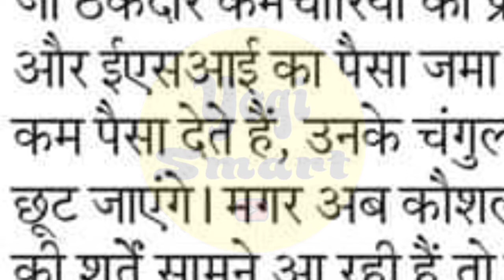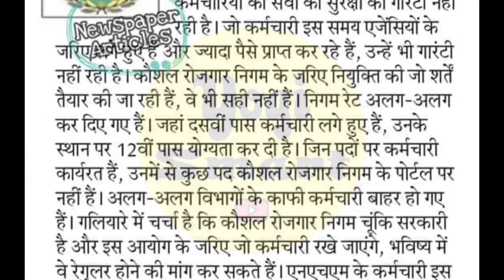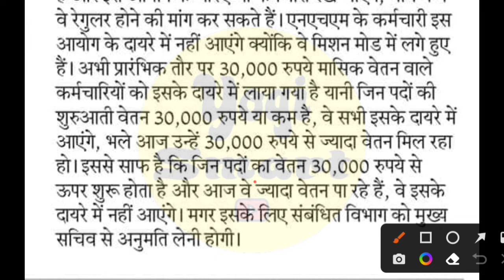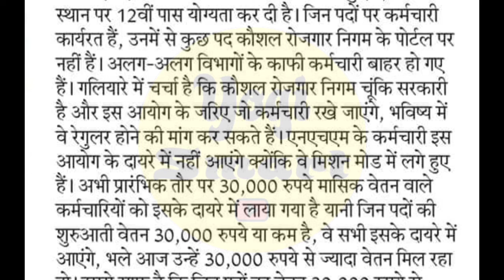HKRN का विरोध क्यों किया जा रहा | HKRN Latest Update 2022 | HKRN New Vacancy 2022 | HKRN New Notice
HKRN Latest Job Information 2022 | HKRN Bharti Big Update | HKRN Bharti Big Update | HKRN New Vacancy 2022 | HKRN New Vacancy 2022 | HKRN Bharti Big Update | HKRN Latest Update 2022

HKRN : हरियाणा कौशल रोजगार निगम

Thanks.

Hssc Results

HKRN Latest Job Update 2022

HKRN Bharti Big update 2022

HKRN Notice

HKRN Roadways Driver Conductor Bharti 2022